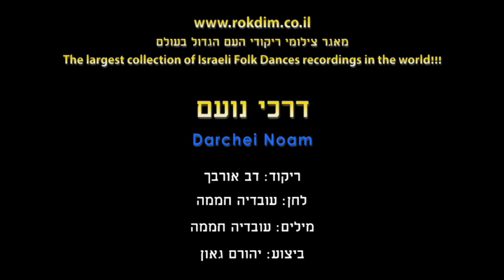Darchei Noam - Dance | דרכי נועם - ריקוד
שם הריקוד: דרכי נועם
שנת חיבור: 2020
צורה: מעגל
כוריאוגרפים: דב אורבך
מבצעים: גאון יהורם
מלחינים: חממה עובדיה
תמלילנים: חממה עובדיה

Dance Name: Darchei Noam
Creation Year: 2020
Shape: Circle
Choreographers: Dov Orbach
Performers: Gaon Yehoram
Composers: Chamama Ovadia
Lyricists: Chamama Ovadia